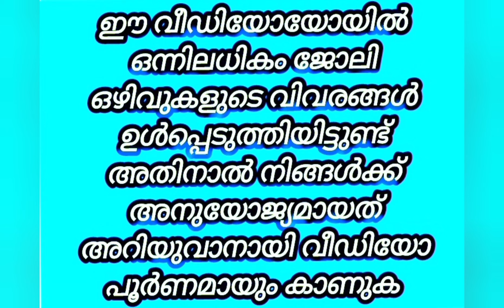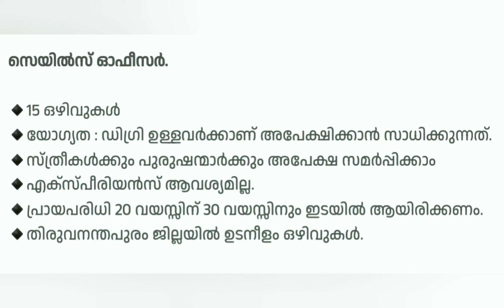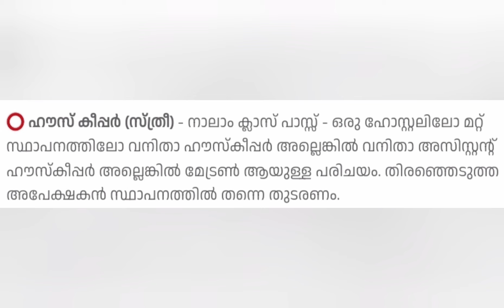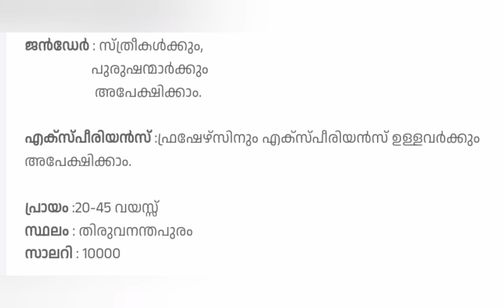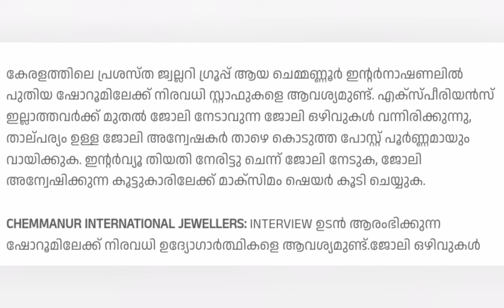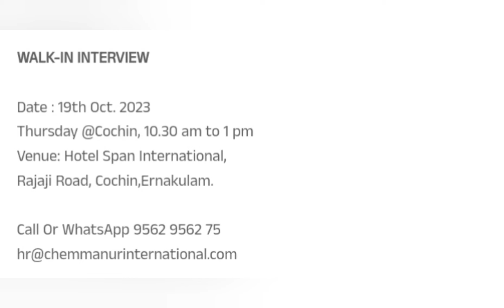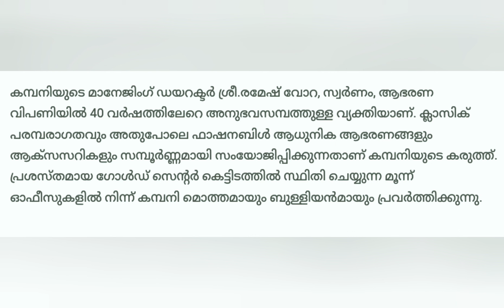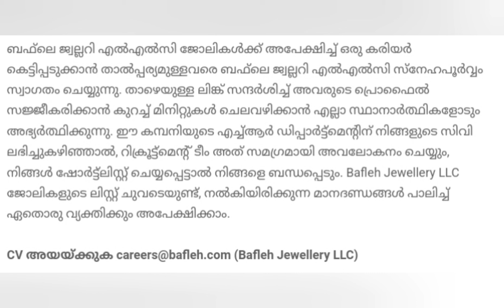Job vacancy 2023|latest job vacancy notification|Kerala job vacancy|ജോലി ഒഴിവുകൾ